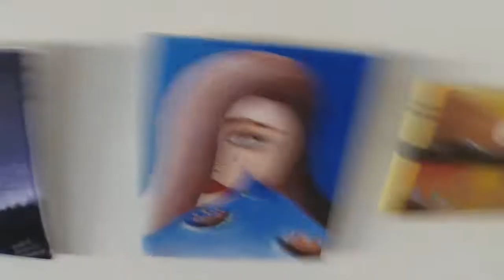The Hope Project Arts 15/10/2018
I love this project
So much tallent!
Have a look at the Arts Project duing the daily painting workshop.

We cannot do this alone
Will you help us continue

Prism the Gift Fund; ref The hope project
(IMPROTANT!: please make sure all deposits are marked THE HOPE PROJECT/KEMPSONS)
Account no: 80996260
Sort Code: 18-00-02
IBAN: GB54 COUT 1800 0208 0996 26
Swift Code: COUTGB22